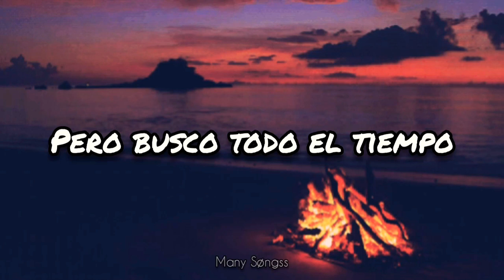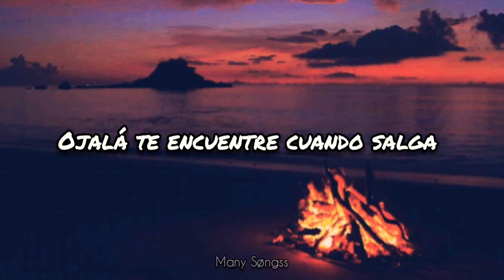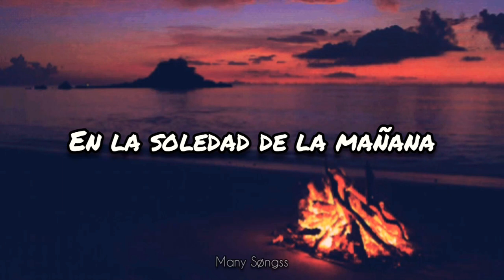Vicentico - Cuando Salga (LETRA)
Nueva canción de Vicentico en plena pandemia

¡VIDEOS TODOS LOS DÍAS!